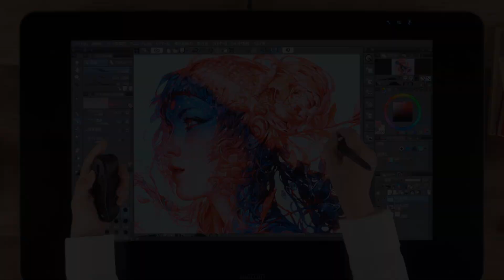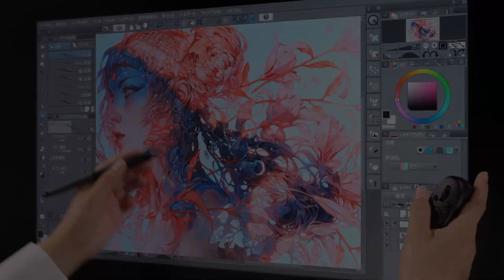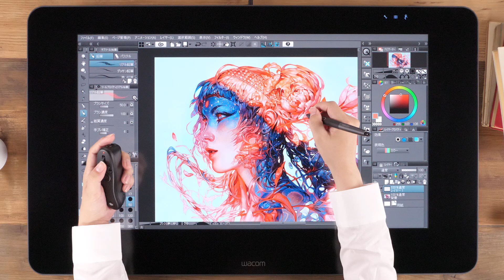CLIP STUDIO TABMATE ペンタブレットでの作業がより快適に|CLIP STUDIO PAINT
詳しい製品紹介はこちら

CLIP STUDIO TABMATE greatly enhances your production speed. Free up more time, and get even more enjoyment from drawing.